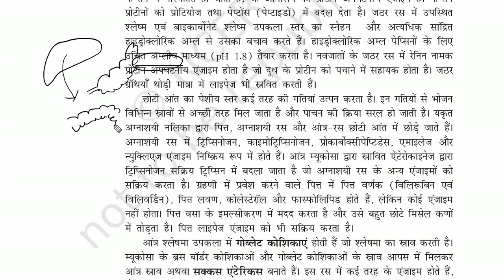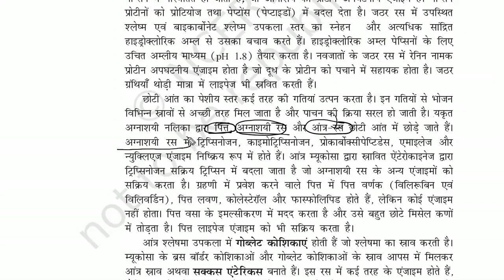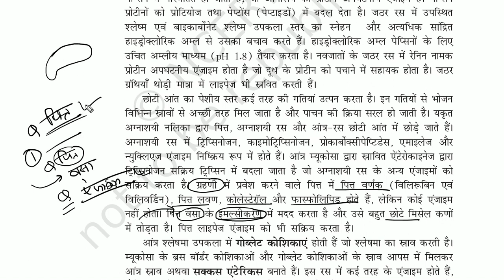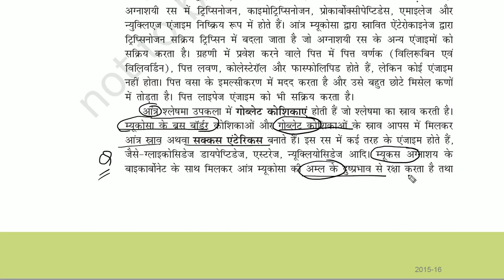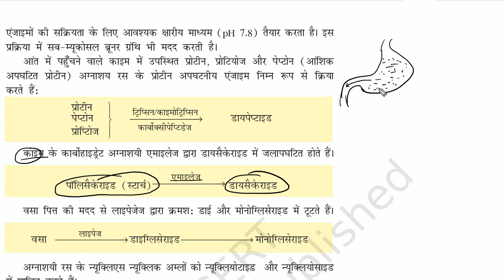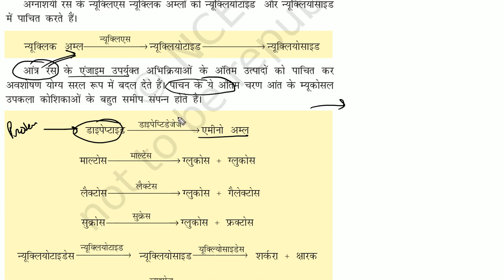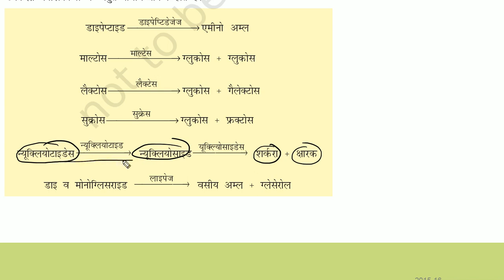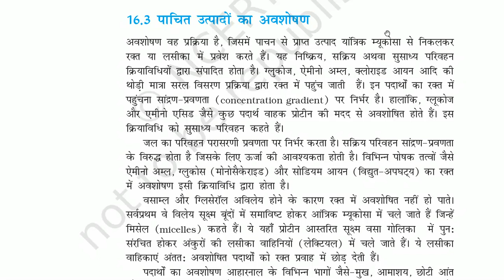class 11th biology chapter 16 ncert in hindi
in this video we are reading class 11th biology chapter 16 ncert in hindi